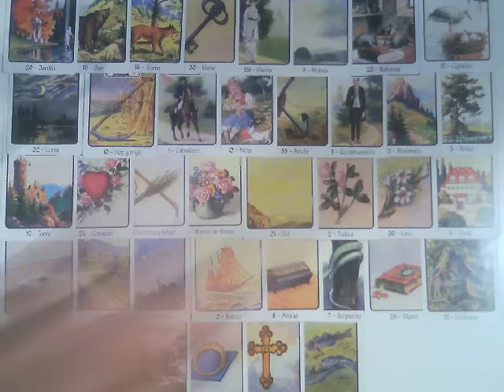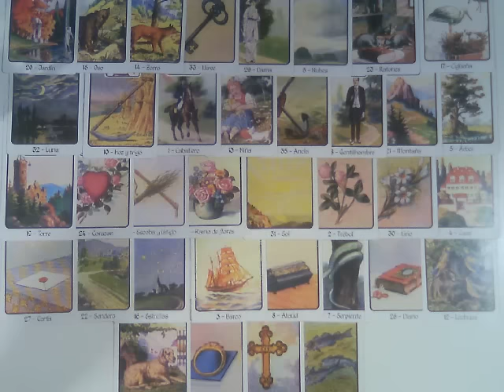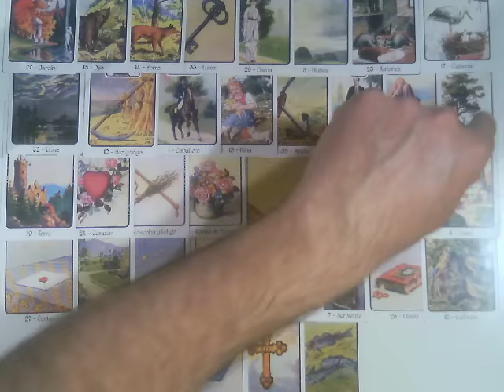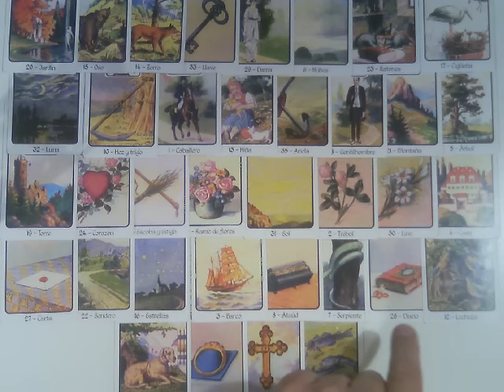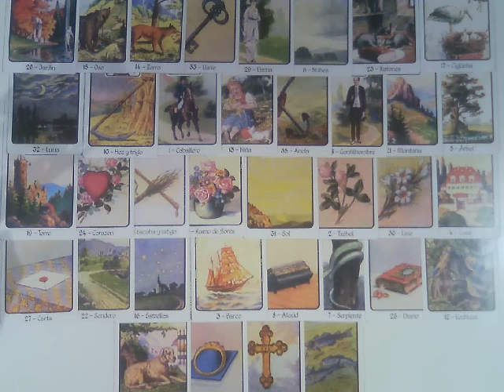Muy Simple Tarot Aries Enero 2017